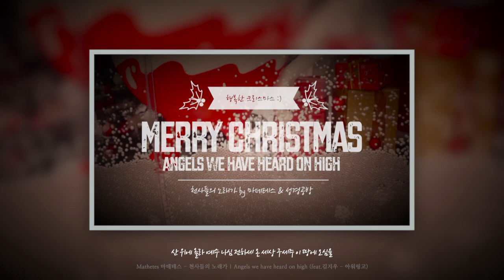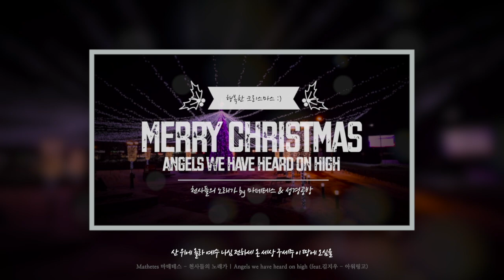Merry Christmas l 사랑하는 사람들에게 행복을 전하세요 l 천사들의 노래가 by 마데테스 l 찬양편지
이 찬양의 영상주소를 복사해서
사랑하는 분들에게 축복의 마음으로
전달하며 선포하세요!

샬롬, 메리 크리스마스 입니다 :)
제가 가장 좋아하는 성탄곡인데
하나님을 예배하는 워십팀 마데테스 에서
아름답게 커버찬양을 드려
사용허가를 받고 성경공방의 마음을 담아
사랑하는 모든 분들께 공유합니다.

계신 곳 어디서나
하나님께 가장 높은 영광을
올리는 크리스마스 되시길
예수님의 이름으로
축복합니다!